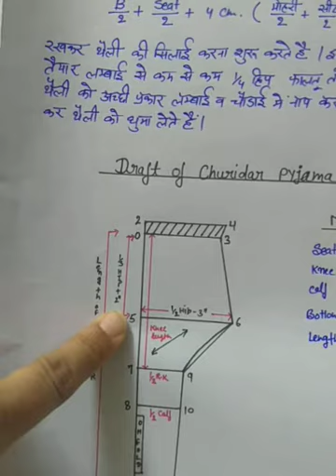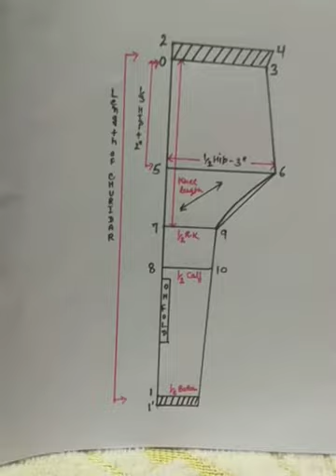CD208 Churidar Pyjama by lecturer Shalini Bhaskar CDDM, GWPC Ajmer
Sub: DGC CD-208 Unit (3.7)